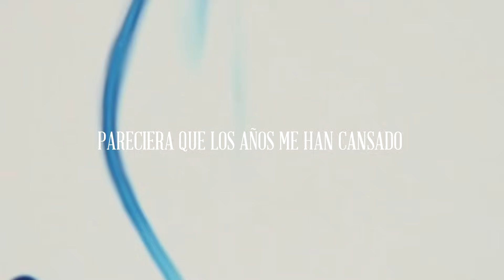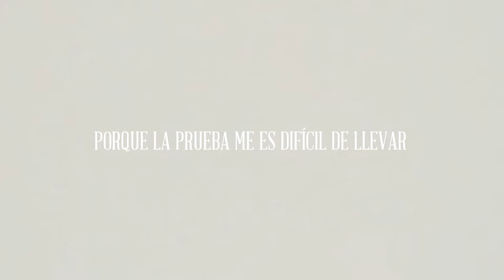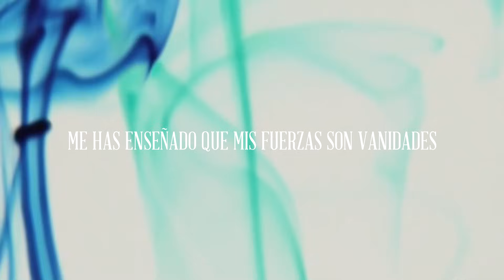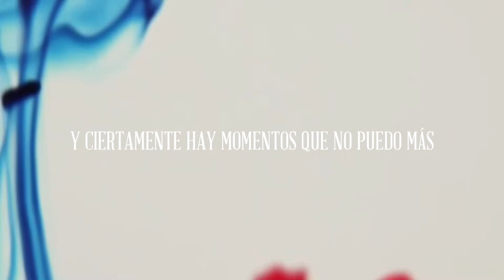"Aunque pasen los Años" - IECE Grupo Cántico Nuevo | Lyric Video HD.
Letra: Aunque Pasen Los Años.

Pareciera que los años me han cansado
en tu camino, por las pruebas.
pareciera que mi ánimo ha menguado
por las espinas de tu senda

y ciertamente hay momentos que no puedo más
porque la prueba me es difícil de llevar
y siento desmayar,
pero hay algo en mi más fuerte que yo,
es la potencia de tu espíritu mi Dios,
que renueva mi interior.

Aunque se agolpe mi vaso mi espíritu permanece,
aunque se aumenten las pruebas,
en ellas me hago más fuerte,
aunque pasen los años, en Dios está mi simiente,
seguiré yo mi carrera con paciencia, siempre valiente,
mi confianza está en Dios.

Me has enseñado que mis fuerzas son vanidades,
más esperar en ti es fortaleza
y aunque parezca muchas veces que estoy solo,
aun en las pruebas estas más cerca

Aunque se agolpe mi paso mi espíritu permanece,

///Aunque pasen los años///